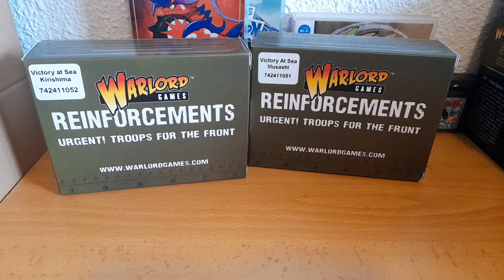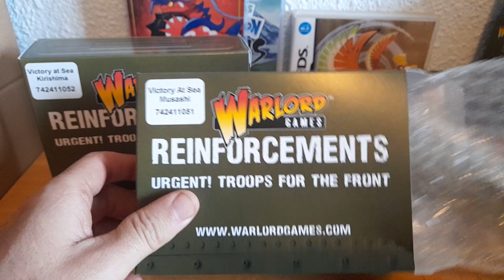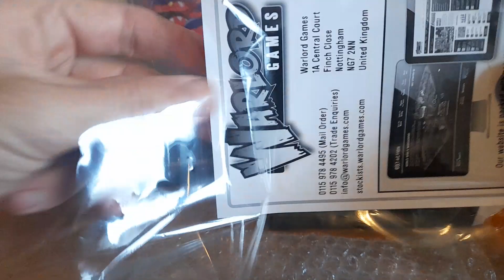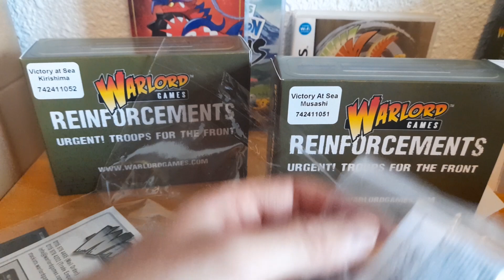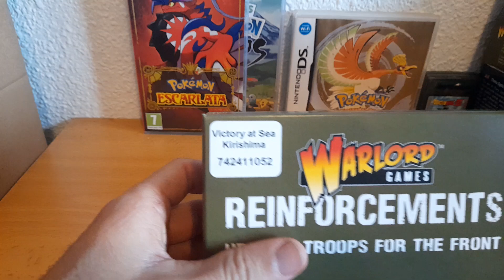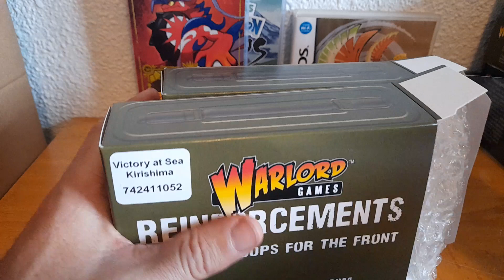unboxing victory at sea " de los acorazados IJN Musashi y IJN Kirishima " warlord games.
Hola amigos hoy subo un video abriendo una caja de el acorazado japonés ijn musashi y el también acorazado japonés ijn kirishima del nuevo juego de warlord games " victory at sea"

- Todos estos productos para este juego y para otros de wargame podeis encontrarlos en la tienda TOUR OF DUTY WARGAMES ,  aqui os dejo el enlace de su pagina :